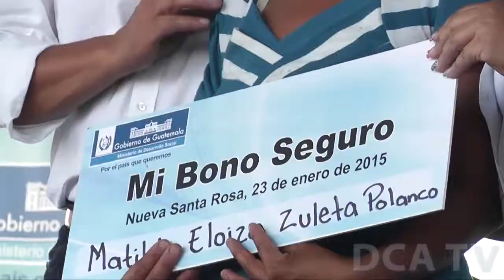Presidente entrega Bono Seguro en Santa Rosa y Suchitepéquez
POR JARBIN YELMO/DCA: El presidente Otto Pérez Molina participó en la entrega de los beneficios del programa Mi Bono Seguro, en Santa Rosa, donde 15 mil 96 familias fueron favorecidas con el tercer y cuarto pago correspondiente a 2014.